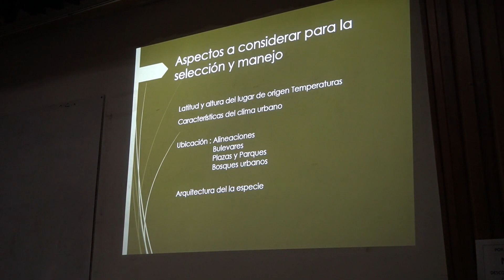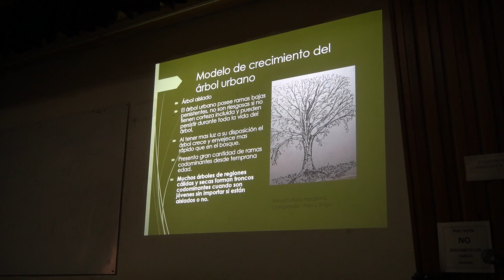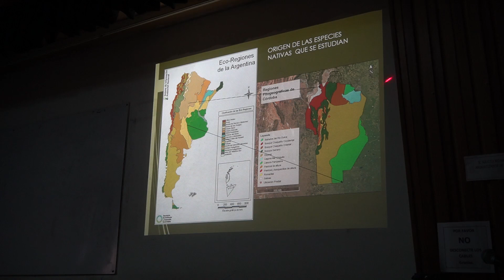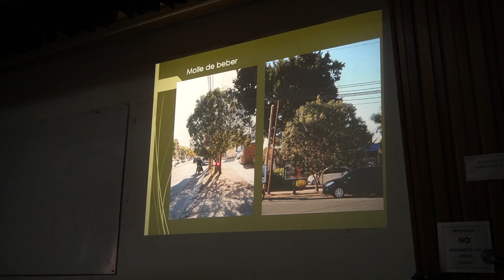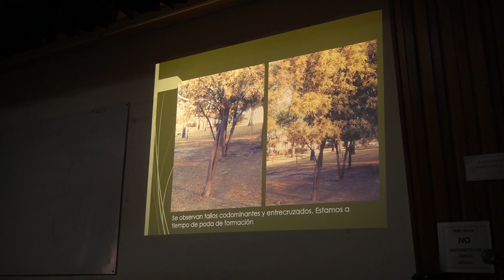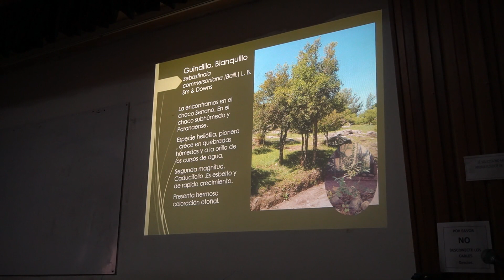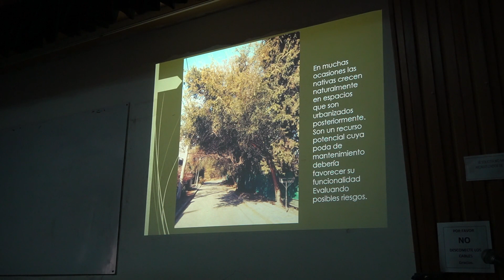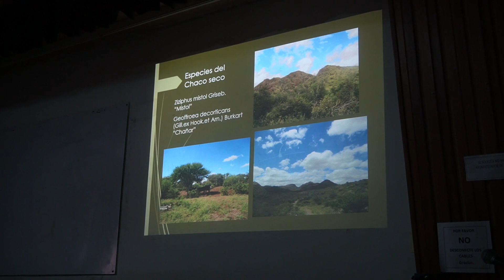2022 11 11 45 REVINA Ana Meehan 1ra parte C0049